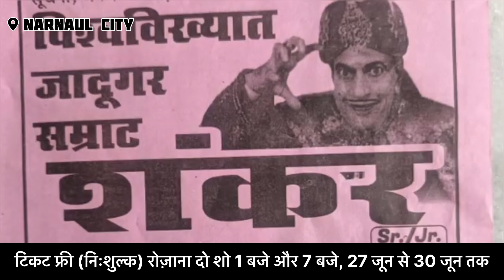नारनौल सिटी: जादूगर सम्राट शंकर ने Live दिखाई जादू की कला, निशुल्क शो PG कॉलेज नारनौल